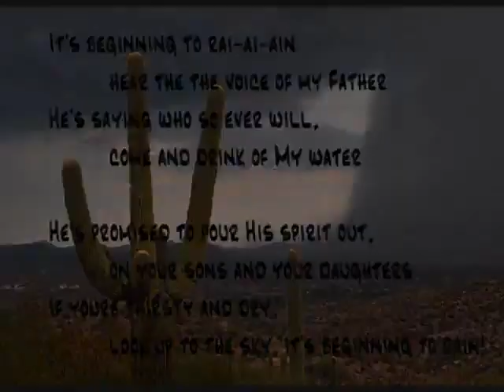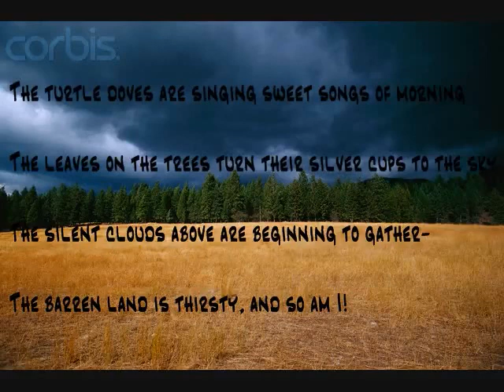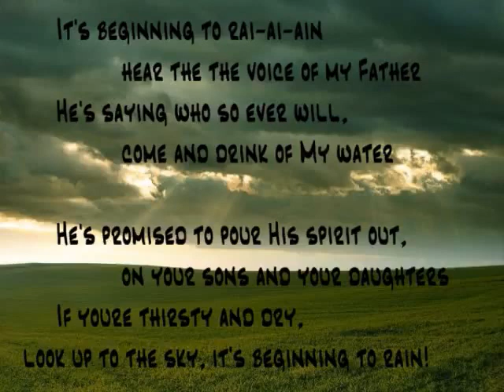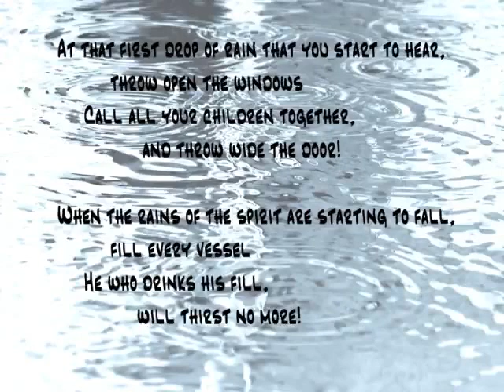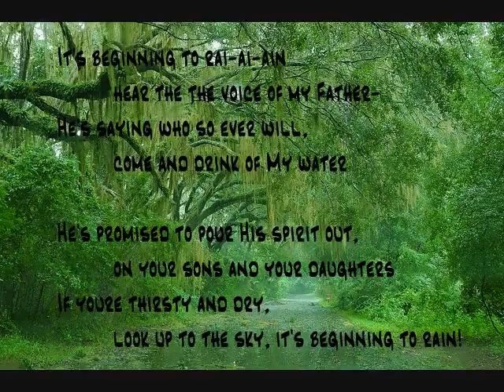Its Beginning To Rain by Jimmy Swaggart with lyrics - YouTube